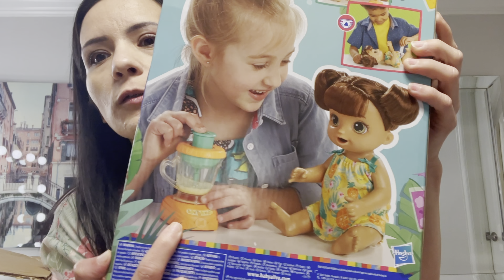LE LLEVAMOS SU REGALO 🎁 A JIMENA POR SU CUMPLEAÑOS #2